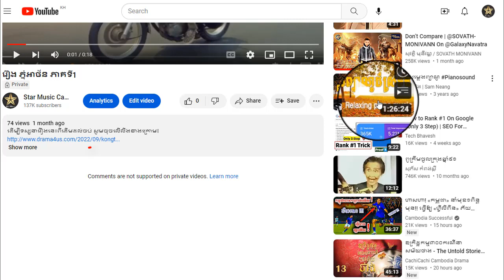រឿង ភ្នំអថ័ន ភាគទី22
ដើម្បីទស្សនារឿងនេះពីដើមដល់ចប់ សូមចុចលើលីងខាងក្រោម៖

សូមអរគុណ